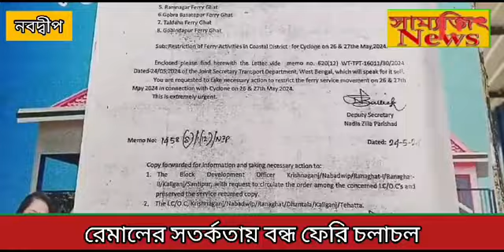রেমালের সতর্কতায় বন্ধ ফেরি চলাচল